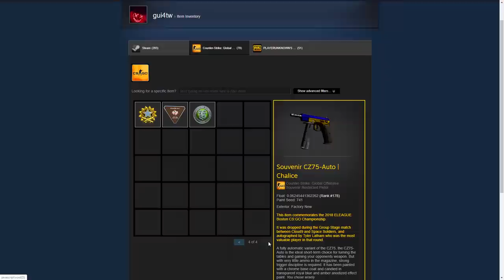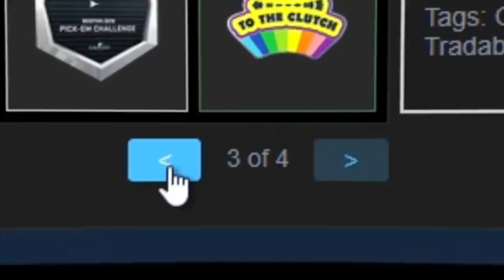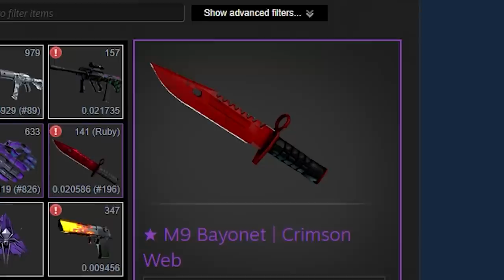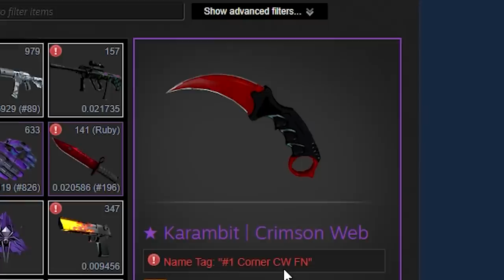INVENTÁRIO MAIS CARO DO BRASIL NO CS:GO